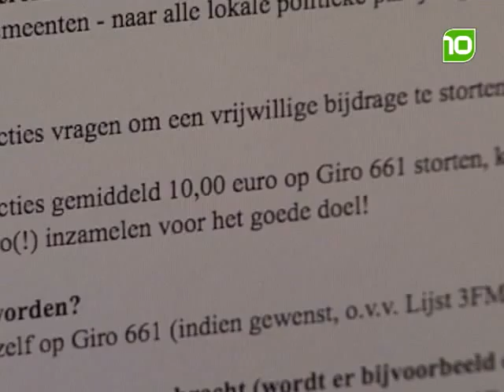'Serious' oproep aan gemeenten.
Ralf Stultiens, gemeenteraadslid in Nuenen, heeft via een mail aan alle lokale partijen in Nederland een oproep gedaan om geld te doneren aan Serious Request.